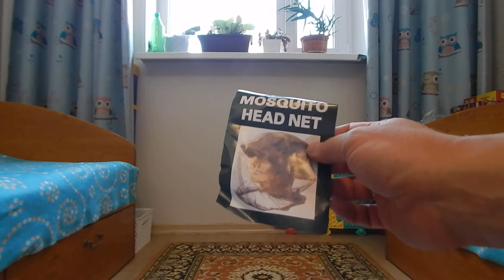Распаковка и обзор посылок (товаров) из Китая #40. Удочка